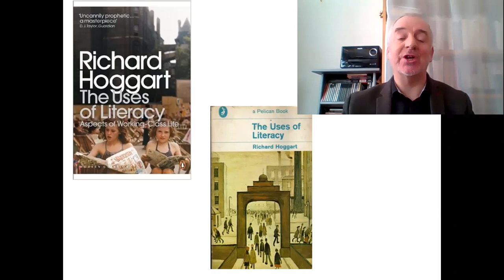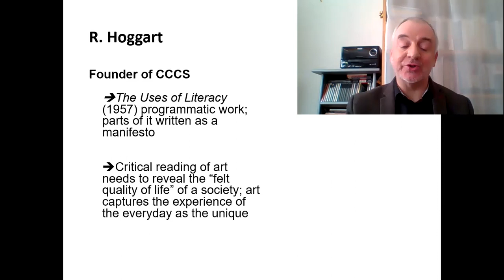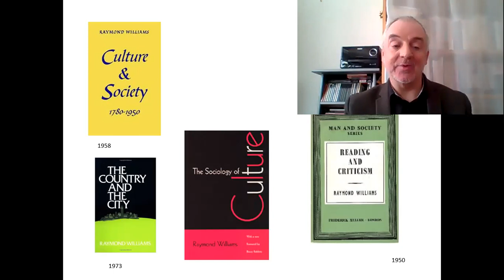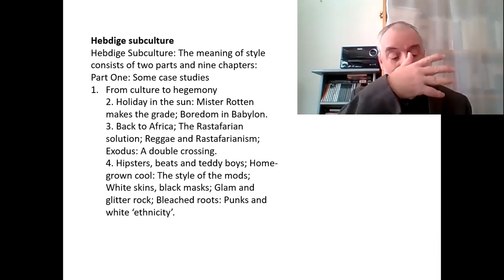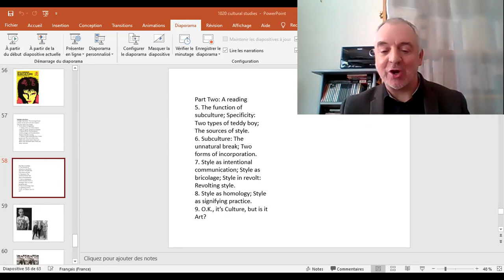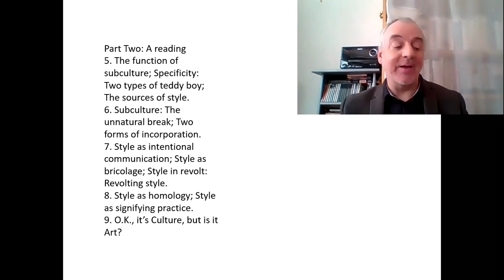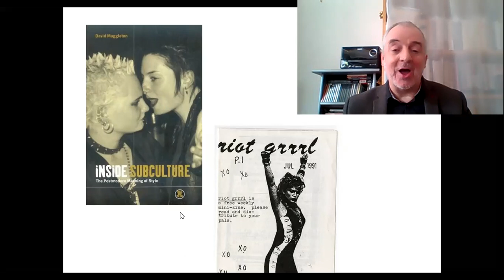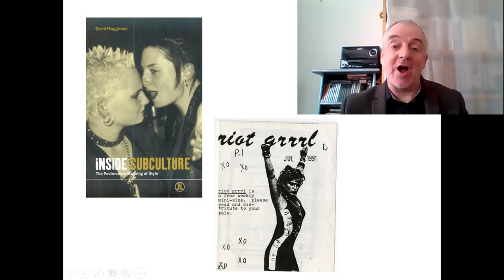L3 Chapter 8 Popular Culture in britain since 1945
In this chapter I explain briefly some of the ideas on popular culture  and subculture of Raymond Williams, Dick Hebdige, Richard Hoggart, David Muggleton  and so on.

John Mullen is a professor of British Studies at the University of Rouen and works with the research team ERIAC